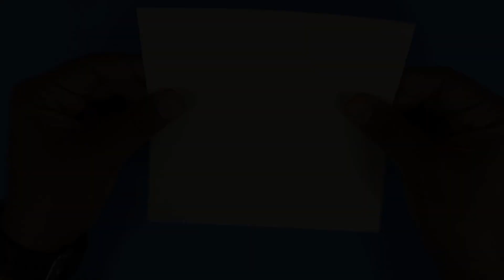How To Make a Paper Flicker Diamond | Frisbee and Boomerang | Flying Paper Flicker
ABOUT  [ This tutorial about to making an origami flying paper flicker. this paper flicker look like a diamond flicker or a amazing Google Drive flicker and flick very well. ]

( Paper Size -- 15 cm × 15 cm a Square Paper .)

SUGGEST KEYWORDS
how to make a paper flicker
how to make a paper flicker spinner
how to make a paper flicker boomerang
how to make a paper flicker easy
how to make a paper flicker diamond
how to make a paper flicker football
how to make a paper frisbee
how to make a paper flick
how to make a paper flickr
how to make a paper square flicker
how to make a paper diamond flicker
paper flicker
paper flicker spinner
diamond flicker
diamond flicker spinner
Google Drive Flicker
paper flicker boomerang
paper flicker easy
paper spinner easy
paper spinner flying flicker
paper flicker jeremy
paper flicker diamond
paper flicker triangle
triangle paper flicker
paper flick football
origami flicker
flying paper flicker
origami paper flicker
how to make paper flicker
origami frisbee
equilateral triangle flicker

Planetarium by Ambyion & GalaxyTones    / ambyion  ​   / galaxytones  ​